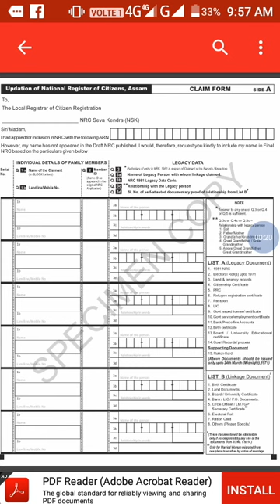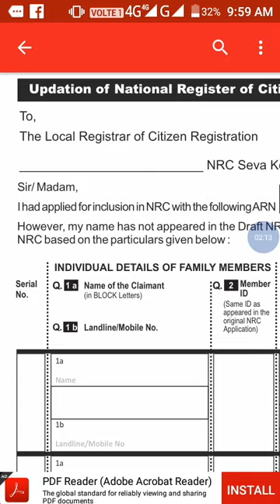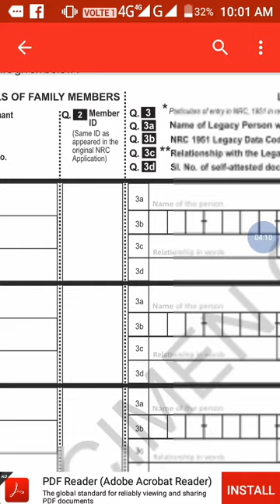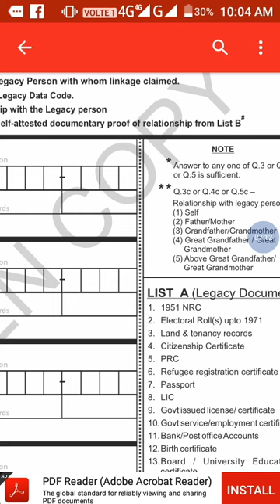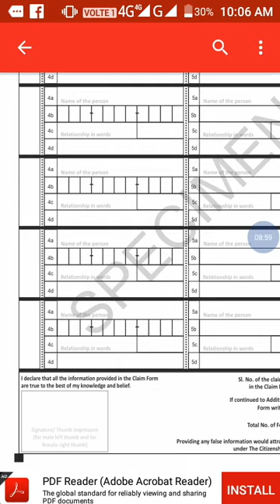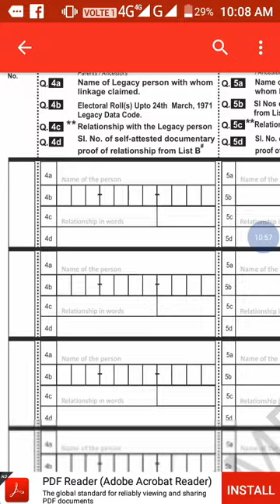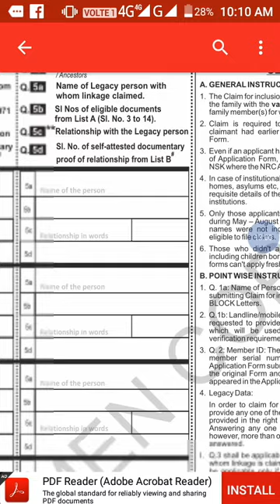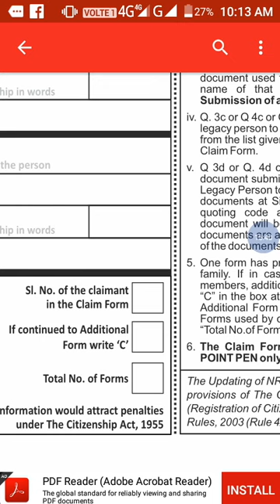NRC Assam ,How to Claim Form Fill-up দাবী ফৰ্ম ভৰোৱাৰ নমুনা ভিডিঅ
NRC Assam , How to claim form fill up ...Details information , video